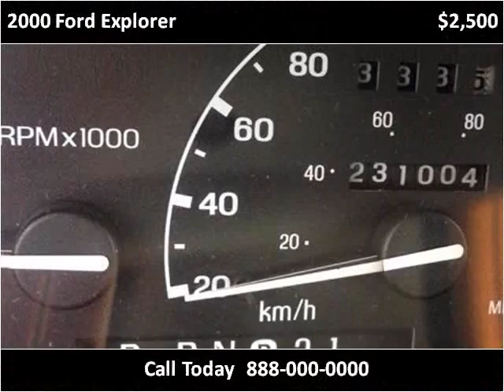2000 Ford Explorer Used Cars Vancouver BC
This 2000 Ford Explorer is available from Buy Car 123.